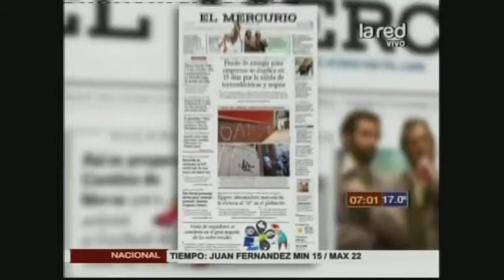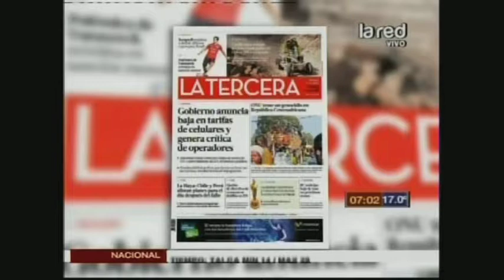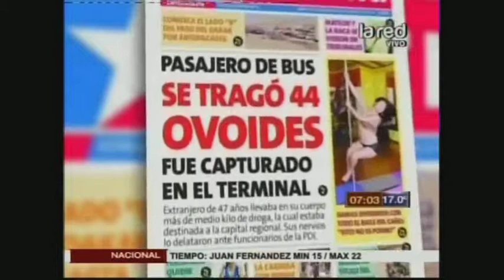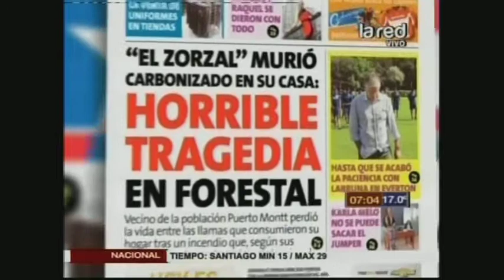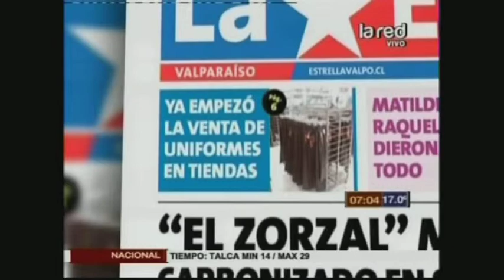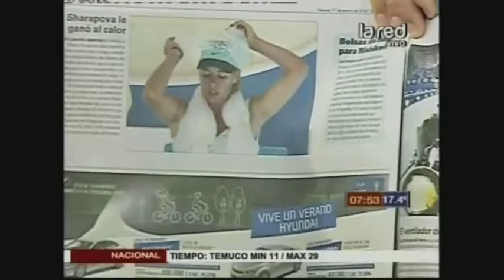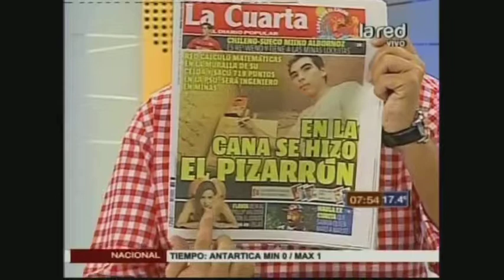Lectura de diarios en Hora 07